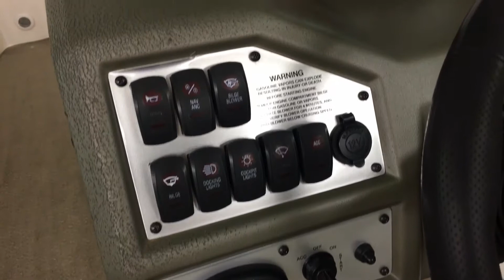2005 regal 2200 interior